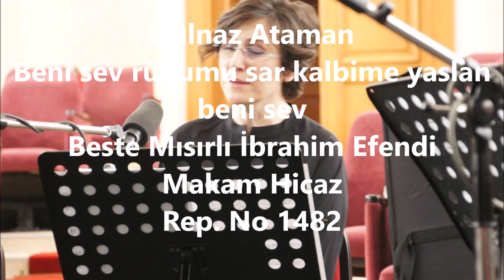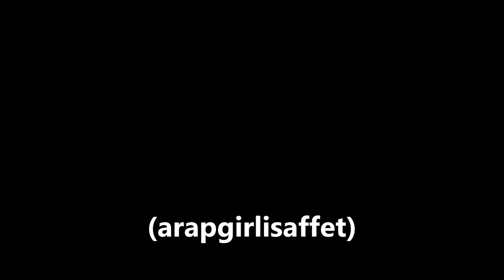Gülnaz Ataman Beni sev rûhumu sar kalbime yaslan beni sev (arapgirlisaffet)